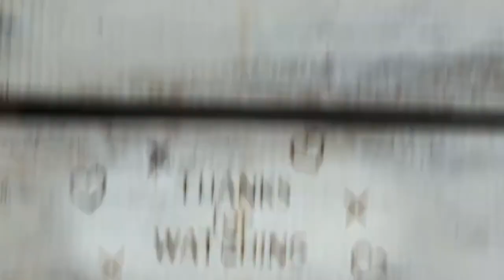269. WALK THRU THURS - Proverbs 3:7-10 a healthy body and nourished bones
11 hats for the 11th podcast of Lent
Do you want a healthy body and nourished bones? Walk with us on Walk Thru Thurs 3/24/22
Happy Cheesesteak Day!

Walk Thru Thurs
Proverbs 3:7-10
7 Do not be wise in your own eyes;
    fear the Lord and shun evil.
8 This will bring health to your body
    and nourishment to your bones.

9 Honor the Lord with your wealth,
    with the firstfruits of all your crops;
10 then your barns will be filled to overflowing,
    and your vats will brim over with new wine.

STEAK-UMM® PHILLY CHEESESTEAK
SANDWICH
2-3 Steak-umm® Sliced Steaks
Sliced onion
Sliced peppers
In skillet, cook sliced onion and peppers in 1 Tbsp. vegetable oil over medium heat
until tender. Set aside. Cook steaks as directed on package. Place cooked steak
in a steak roll. Add onion and peppers. Top with cheese and your favorite steak
sauce, if desired.
Tip: A Steak-umm® cheesesteak is just as good reheated! Simply seal the
cheesesteak mixture (not the roll) in a microwave-safe container, take it to work,
etc., and microwave until warm. Serve the warmed mixture on bread, in a roll or a
salad, or on its own. Enjoy!

Judges 1:19
The Lord was with the men of Judah. They took possession of the hill country, but they were unable to drive the people from the plains, because they had chariots fitted with iron.